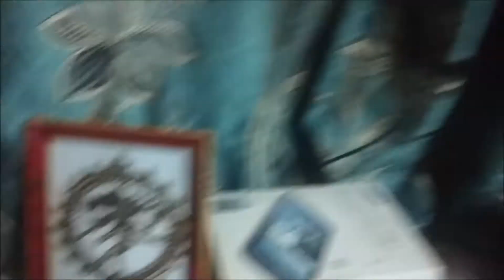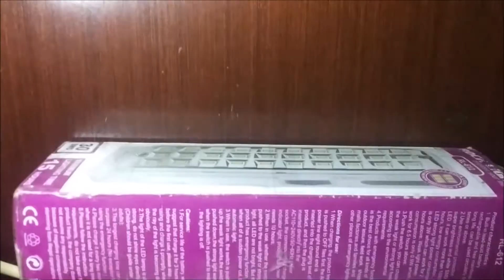YouTube Setup : Do You Even Need One??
Rocklight 30 SMD LED Emergency Light (White)

AmazonBasics 50-Inch Lightweight Tripod with Bag :

AmazonBasics 60-Inch Lightweight Tripod with Bag : https: //amzn.to/2KQx24M